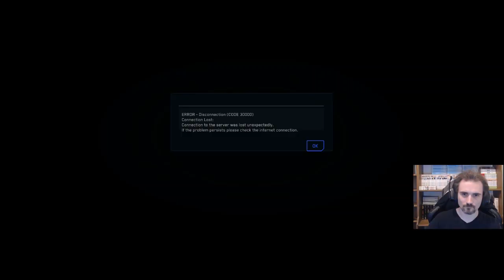Star Citizen - Replay Live du 17/02/20 - 1ère Partie